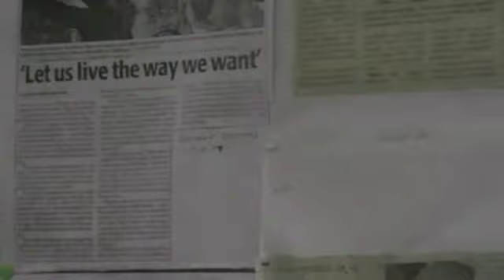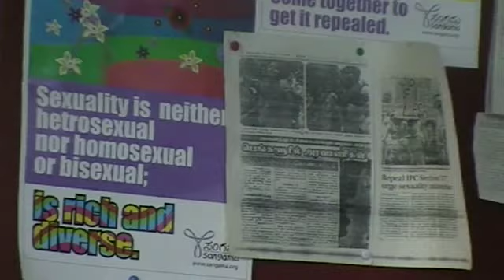Bangalore - The Other Side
Sexuality is neither heterosexual, nor homosexual, or bisexual

It is rich and diverse.